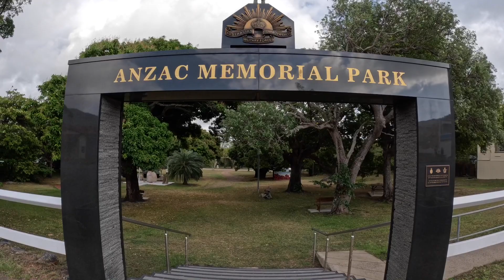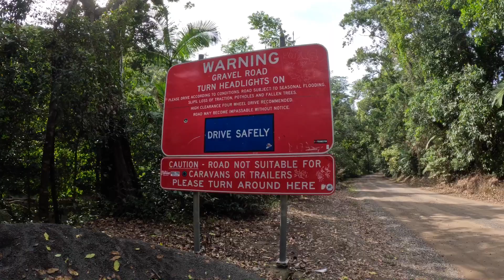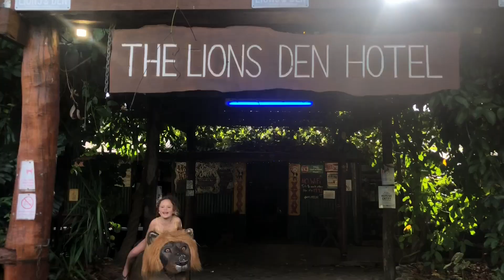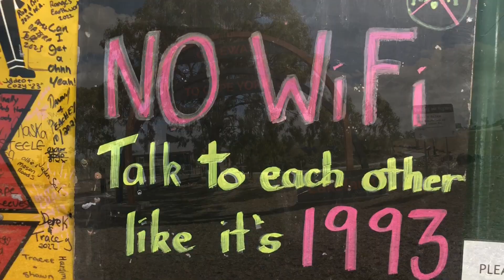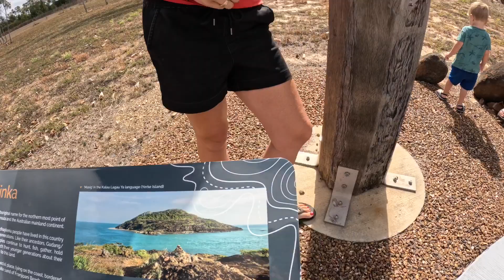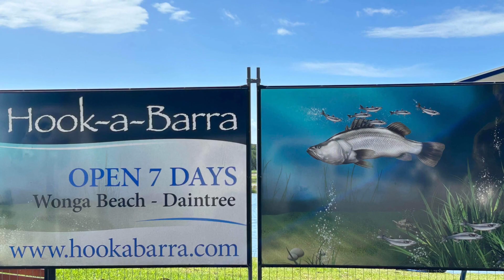Far North Queensland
Atherton tablelands Cooktown and Barra fishing